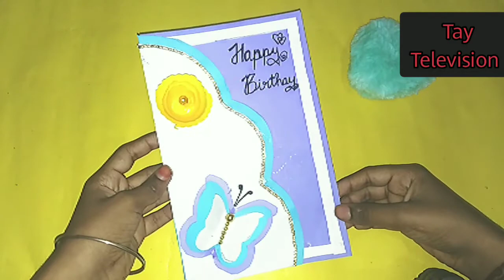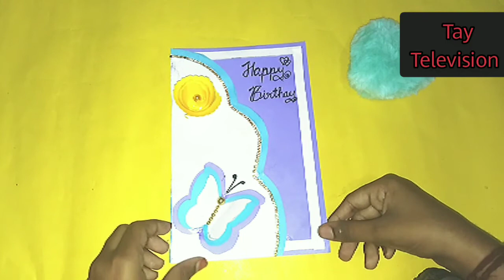Birthday Greeting card | Tay's Vision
Hey! Guys I am TAY.
# materials needed ;
*Colour paper
*Fancy beads
*Black pen
*Golden string
*Glue
*Scissors
*Butterfly stencils
*Flower
Make a strong bond by u tay's vision.
Instagram ; taynee priscila
                     $TAY